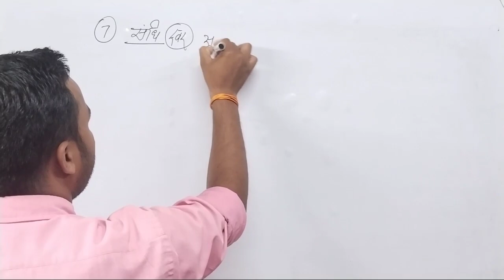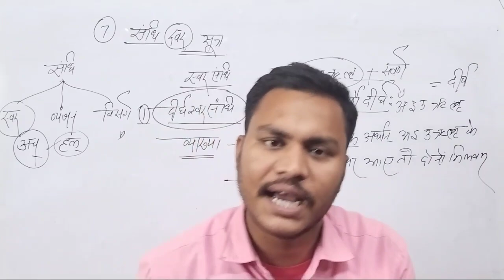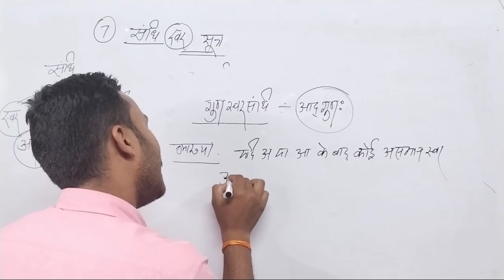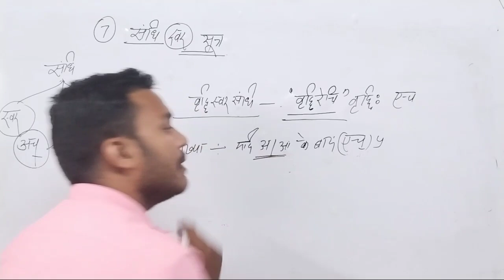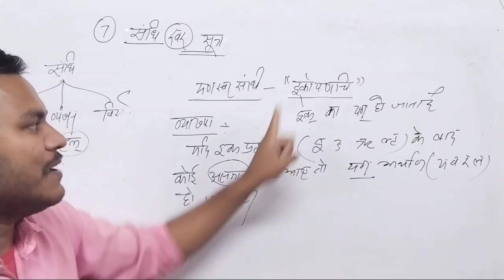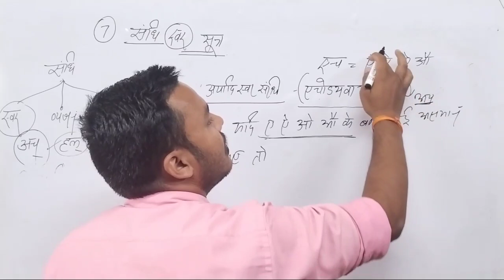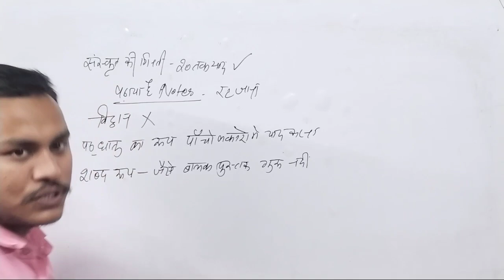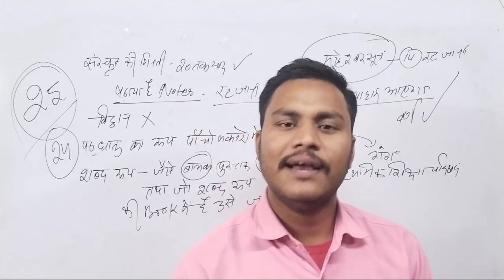UP deled 21 Batch||संस्कृत पंचामृत Video Class-7||Last Video संधि सूत्र याद करें 💥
UPTET SPECIAL CDP EVS NOTES by-Nitin Sir